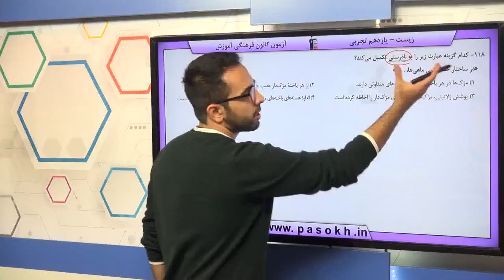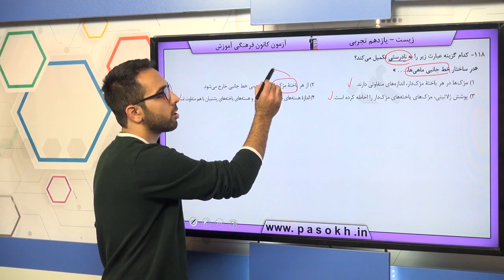پایه يازدهم تجربي زيست‌شناسي 2 حواس سوال 118